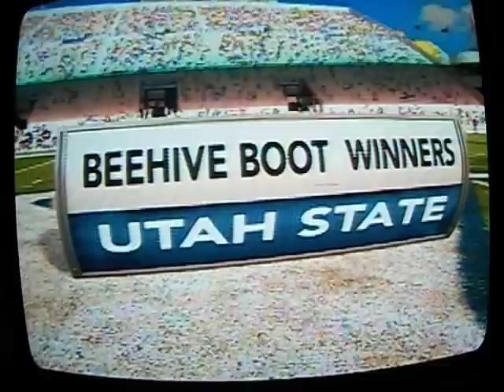Utah State defeats BYU 65-3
Utah State defeats BYU 65-3 at Lavell Edwards Stadium! Also you will see that I lose points for sportsmanship for running up the score.